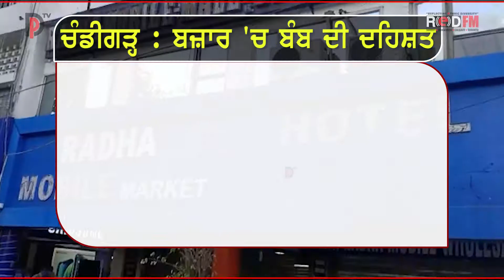Chandigarh : Suspicious Suitcase Found in Sector 22 I ਜਾਂਚ ਖ਼ਤਮ ਹੋਣ ਤੋਂ ਬਾਅਦ ਸਥਾਨਕ ਲੋਕਾਂ ਨੂੰ ਰਾਹਤ